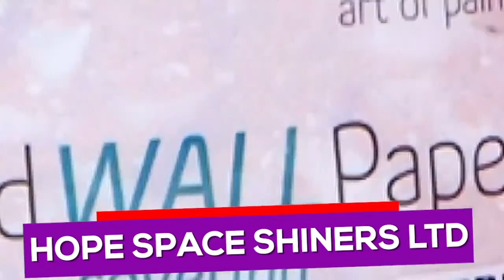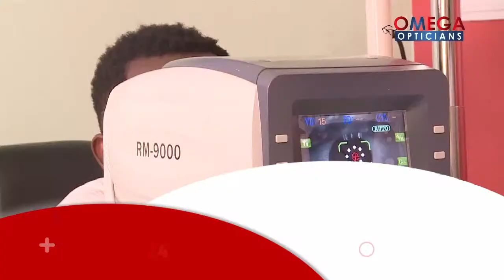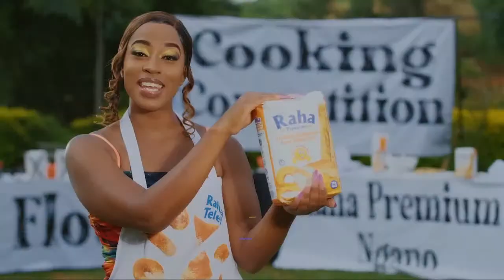WERU NJUMAA THAA IMWE 8TH APRIL 2022